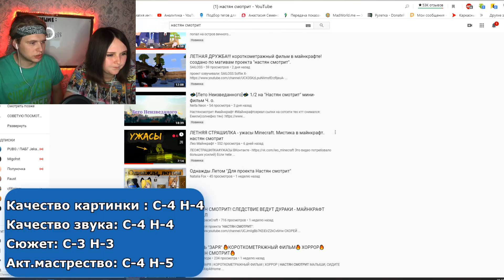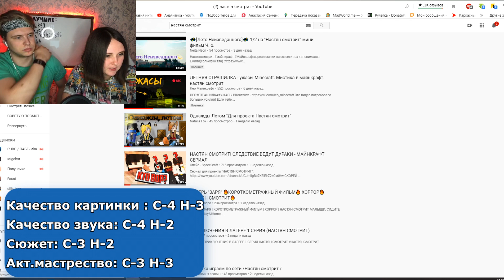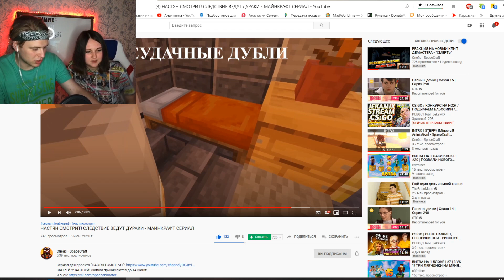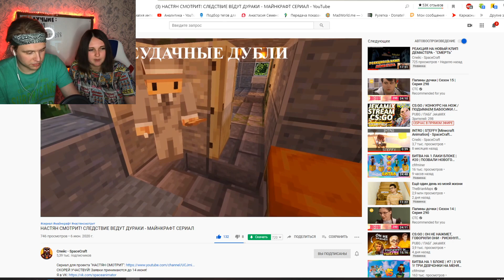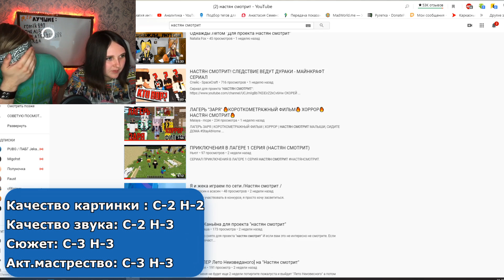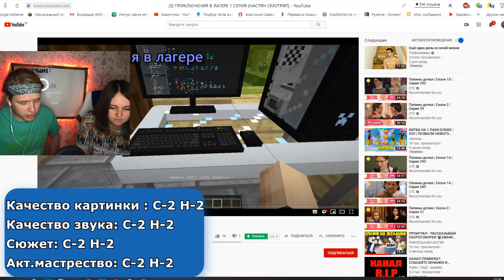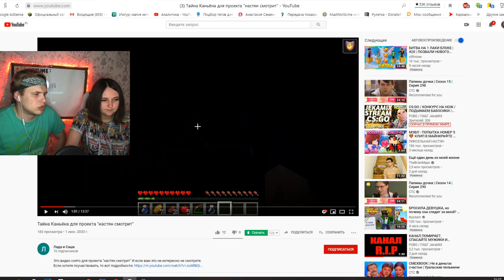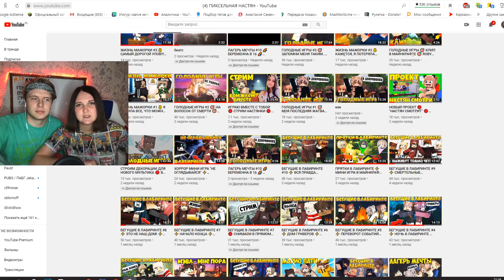НАСТЯН ВЫБИРАЕТ ЛУЧШИЙ МУЛЬТИКИ ПОДПИСЧИКОВ В МАЙНКРАФТ 🔴 ПРОЕКТ "НАСТЯН СМОТРИТ" (3 ЧАСТЬ)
Итоги проекта под названием "Настян смотрит" (3 часть)
Суть этого проекта такова я даю вам идею для мультика, задача участников: снять 1 серию мультика в майнкрафте по тому сюжету, что я дам. Я со стасом буду делать реакцию на ваши ролики, оценивать и выбирать лучшие. победитель получит 1000 рублей на кошелек,возможность сниматься у меня в мультике или пиар его канала в моем другом ролике.

00:00 - 6 участник Natalia Fox
4:15 - результаты 6 участника

6:00 - 7 участник Спейс - SpaceCraft
14:38 - результаты 7 участника

17:07 - 8 участник Malaya - mcpe
21:30 - результаты 8 участника

22:33 - 9 участник Ньют
23:47 - результаты 9 участника

26:56 - КТО ЖЕ СТАЛ ПОБЕДИТЕЛЕМ?

Условия для снятия "Настян Смотрит" #2 :
1. съемка должна происходить в майнкрафте с компьютера. видео с телефона не принимаются
2. можно использовать любые моды
3. карту, скины, имена вы выбираете сами. разрешается брать скины
из моих мультиков и имена. (ссылка в описании)
4. актеры могут быть как живые игроки, так боты (если тебе нужны актеры - то пиши сюда заявку
5. актеры могут писать в чате, лучше конечно озвучивать слова
6.ролик должен длиться не более 10 минут. Качество на ютубе должно быть не менее 720.
7.мысль в ролике должна быть окончена до конца
8.в ролике не должен использоваться мат и грубые
9. ролик должен быть загружен на ваш ютуб канал
и в названии должны присутствовать слова "Настян смотрит"
10. тема - ваша. выбирайте сами.
сюжет должен быть интересный, оригинальным,
может даже смешным, а может наоборот это хоррор. решать вам. Но победят те, кто сделают интересный мультик
с качественной картинкой, звуком, эффектами.
11.заявки принимаются до 5 июля
итоги будут в течении 5 дней после окончания приема заявок.
По поводу проекта свои вопросы вы можете задавать в комментариях ,постараюсь на все ответить.

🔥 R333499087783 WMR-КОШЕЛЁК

🏁Мой ПК:
🍀Процессор: Intel(R) Core(TM) i7-3770
🍀ОЗУ : 16,00 ГБ
🍀Видюха : ASUS Dual GeForce RTX 2060 SUPER
🍀Вебкамера: iPod (EpocCam)
🍀Мышка : A4Tech Bloody V7
🍀Клавиатура : A4Tech Bloody B530 Black USB
🍀Микрофон : Samson c01u pro